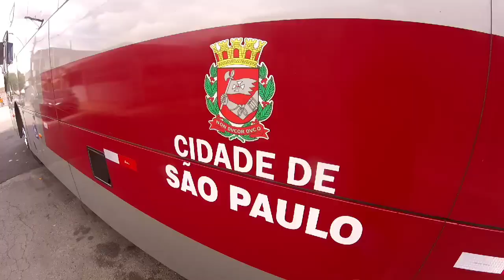A BORDO do CAIO APACHE VIP IV || term. SANTO AMARO \ JD PLANALTO 6008\10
Salve galera, Beleza? então galera no vídeo de hoje vou esta mostrando um  trajeto no qual eu sair da zona Oeste de  São Paulo (Pirituba)  e que fui gravar  na zona SUL de SÂO PAULO  com o nosso amigo Danilo que trabalha na empresa: Trans Wolff e que faz a linha que liga o terminal Santo amaro ao jardim planalto ambos na zona sul de São Paulo, é um trajeto curto que dura em media de 30 A 40 minutos.

E para vocês não perder o próximo video que vai incrível, já sabem né? se inscreve no canal se não for inscrito, compartilha bastante para ajudar o amiguinho aqui e cometem que vou responder a todos, Um beijo e até o próximo video ❤️🙏

** CADASTRE-SE NA BUSER E GANHE A SUA PRIMEIRA VIAGEM DE ÔNIBUS GRÁTIS, PARA EXPERIMENTAR O APLICATIVO, QUE FUNCIONA COMO UBER PORÉM DE ÔNIBUS ACESSE O APLICATIVO COM O LINK ABAIXO

 me sigam no Instagram lá eu posto tudo relacionado ao canal: @Fagnner_oliiver
ou siga o Instagram o do canal @central.bus.e.vlogs